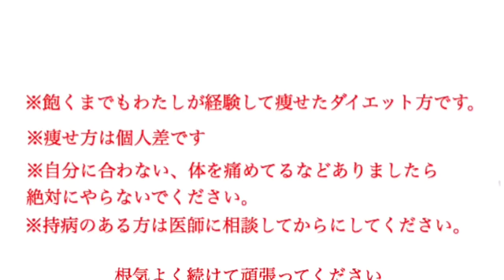ダイエット講座 dietは人生を変える♡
ダイエットで20キロ以上減量。その後15キロリバウンドして10キロ減量。今もまだダイエット中♡一緒に頑張りましょう♡